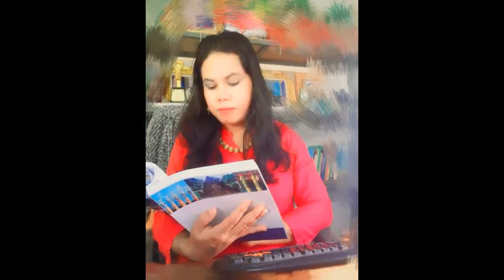ให้ความหมายกับชีวิตเพื่อให้เกิดความสุขและความหวังที่จะสู้ชีวิตต่อไป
video source Created for entertainment and giving meaning to life for happiness and hope to continue fighting life
Our lives are worth more than we think. Love your life and take good care of it.
From me / Yasotara Siriphaprapagon